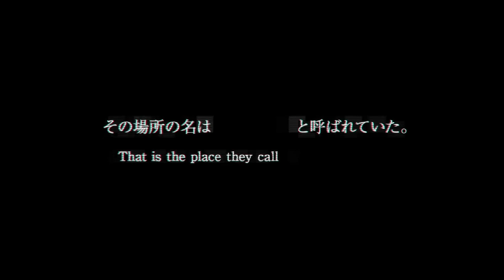NieR Re[in]carnation ニーア リィンカーネーション